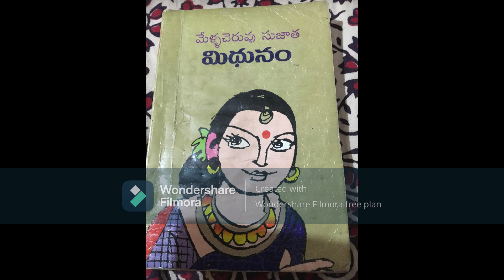midhunam episode 3